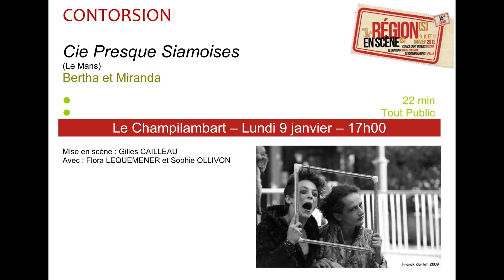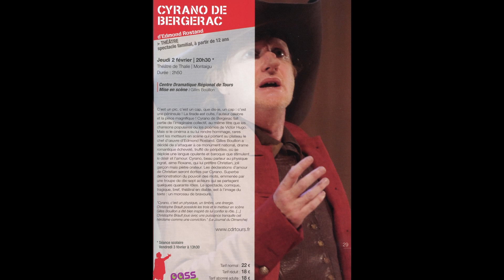En bref 7 janvier 2012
info divers